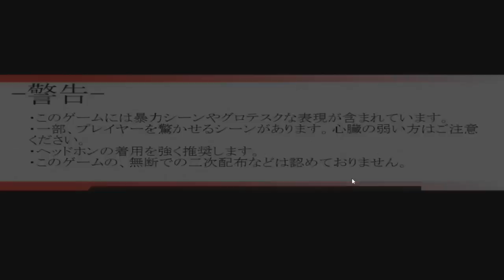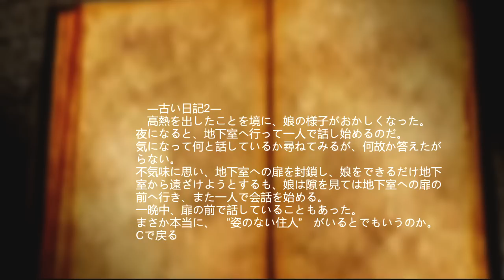幽霊屋敷で怪物に追い回される オトギリ～姿のない住人～：01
行方不明になった友人を探しに幽霊屋敷へ。
精神が追い込まれると見えない人でも「見える」ようになっていく

▼ニコ生 （毎週月曜20時～